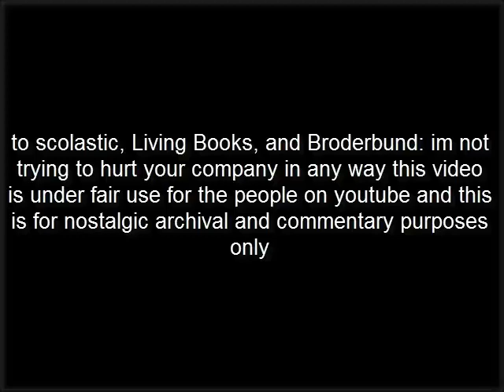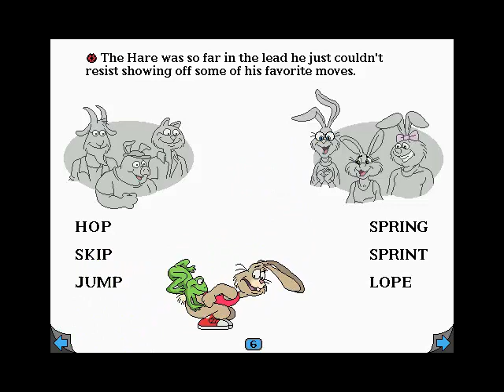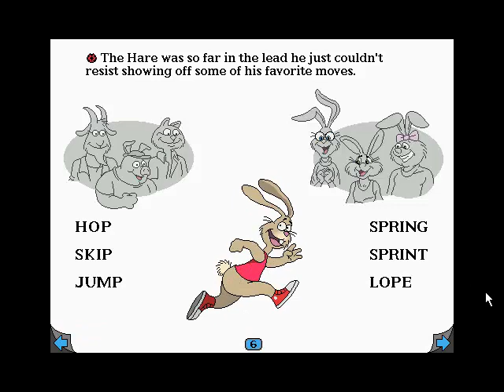lets play living books the tortoise and the hare part 2 (fair use)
in this part we start the race of a lifetime and then we notice that the hare is very clumsy